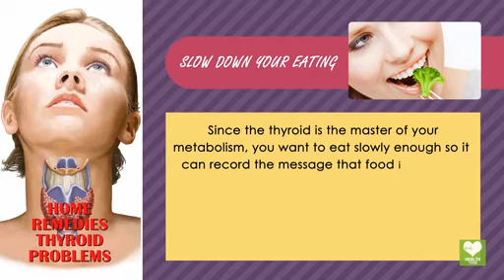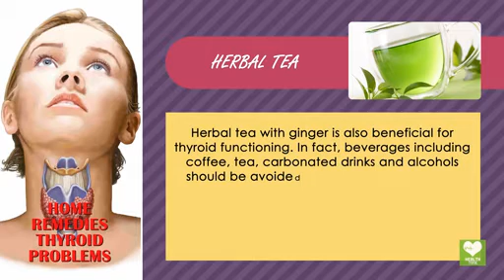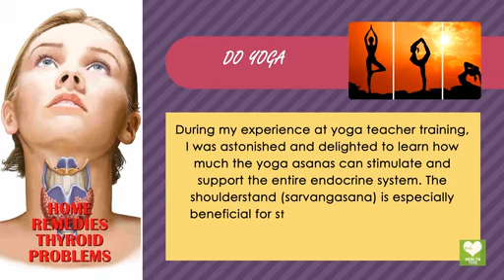THYROID (HYPOTHYROIDISM) SYPMTOMS AND NATURAL TREATMENT.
Are you suffering from Diabetes, mellitus  disease? Dr Ncube has the cure for it.

Underactive thyroid (hypothyroidism)
A condition in which the thyroid gland doesn't produce enough thyroid hormone.